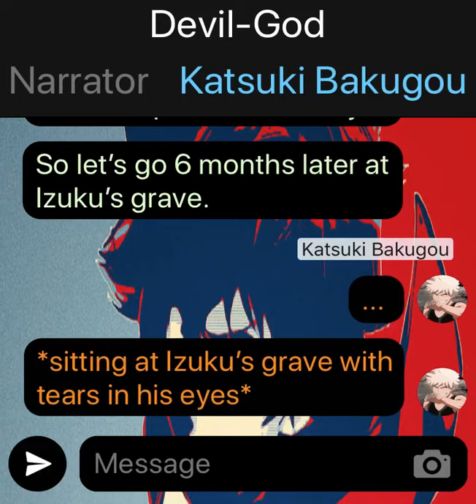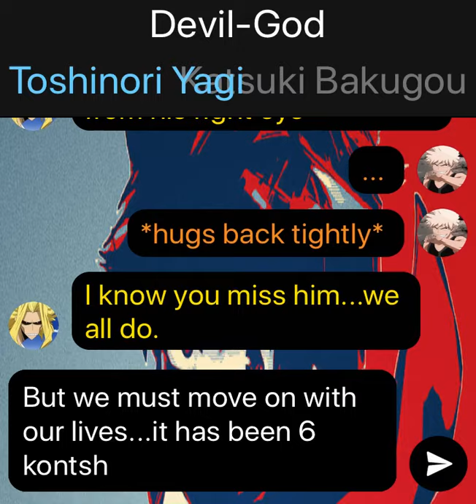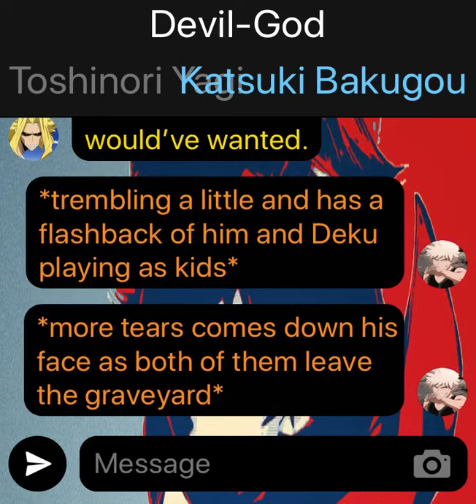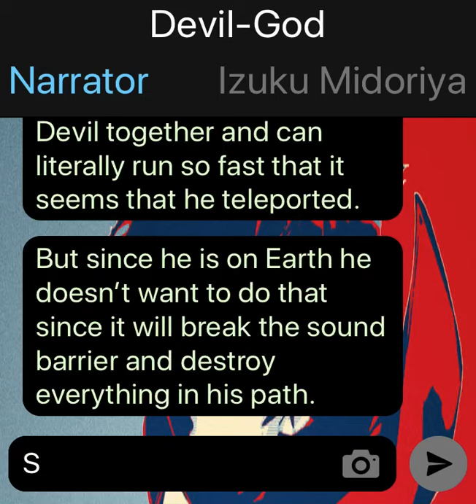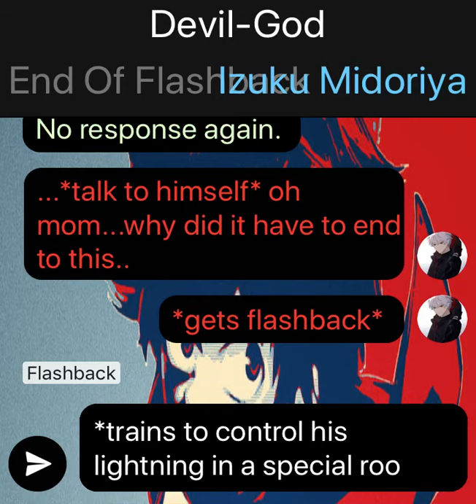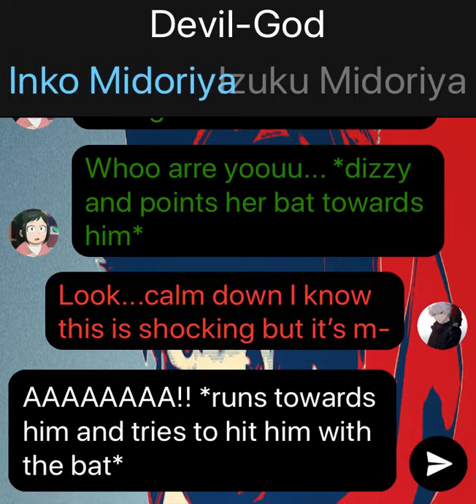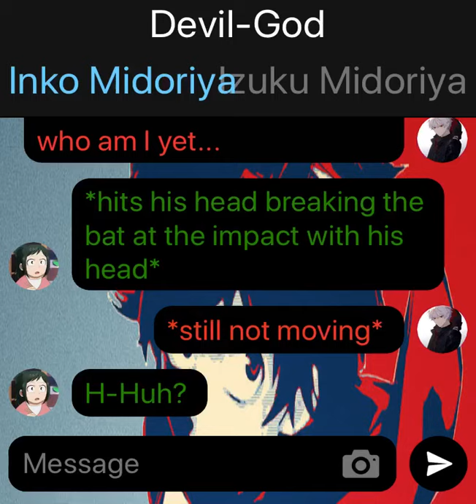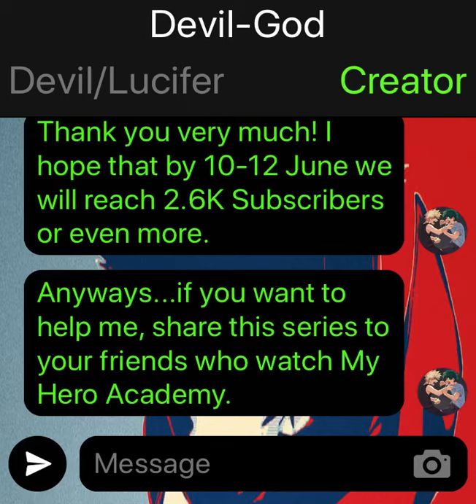Devil-God Deku. || Part 5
⚜️ Welcome guys to a new episode, I hope you guys will like it.

🏆| - Before you start spreading hate, I just wanted to say that all the pictures or art that I use in my videos aren’t mine if I don’t tell you that it’s my work. So I took them from: Siri,Google,Instagram,YouTube,etc.

👋| - Thank you do much for your time and see you to the next video.